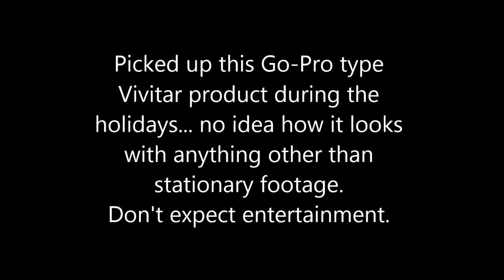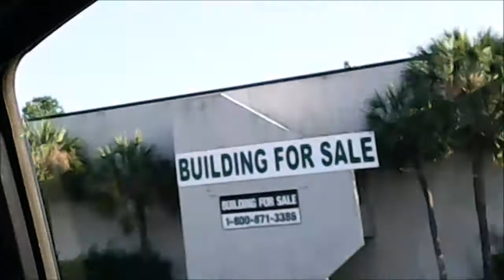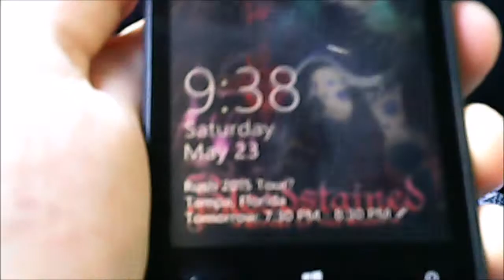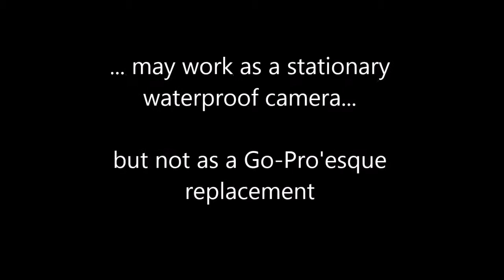Test it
Description